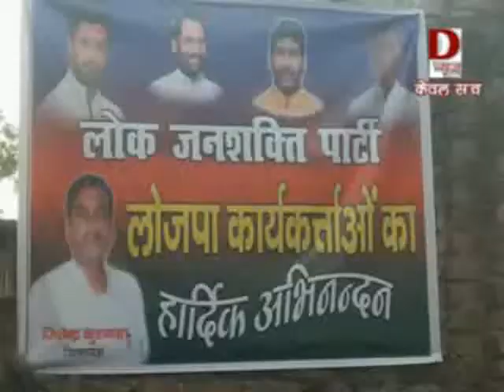Dन्यूज़ :- समस्तीपुर लोजपा नगर कार्यालय पर क्या हुआ ? - देखें News 25 11 17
Dन्यूज़ :-
समस्तीपुर लोजपा नगर कार्यालय पर क्या हुआ ? - देखें